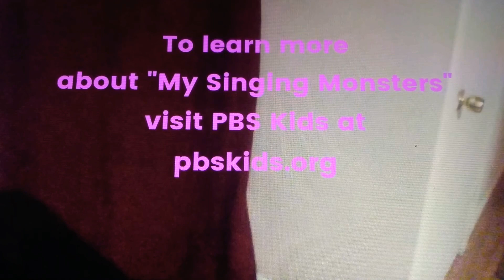Website PBS Kids